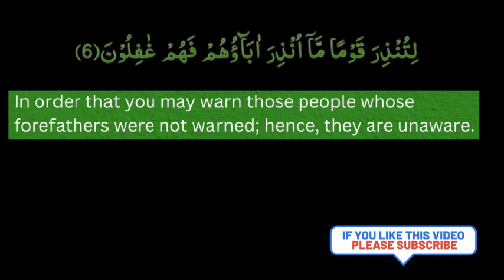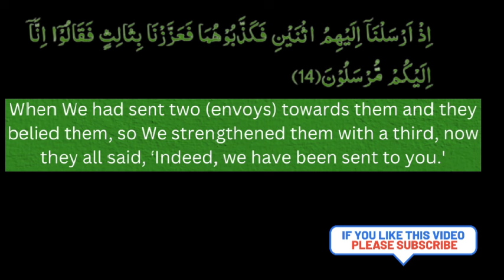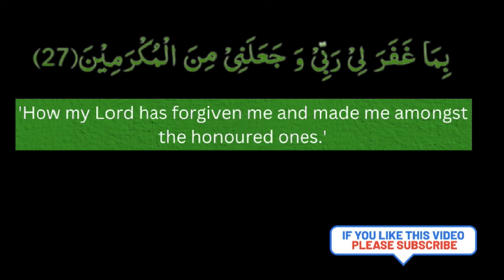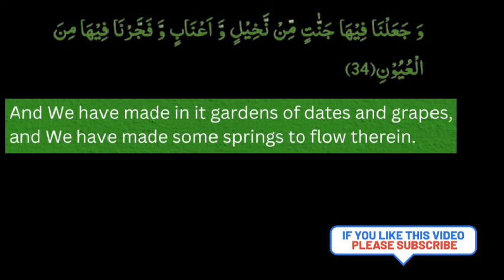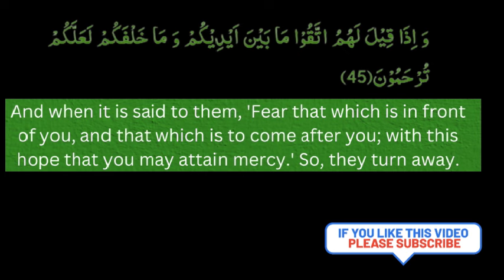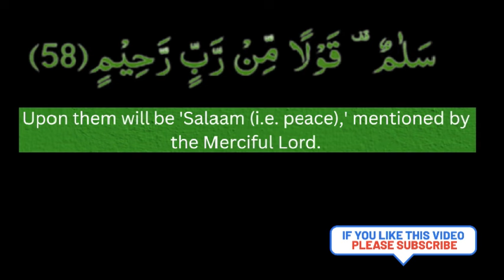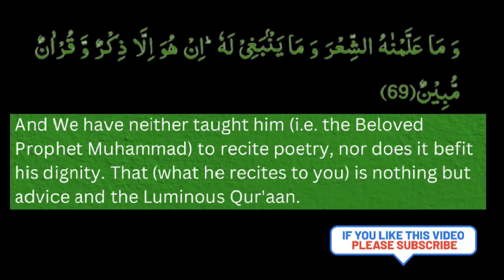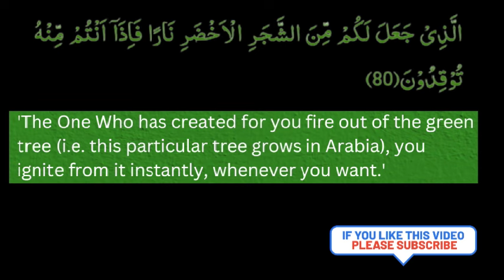SURAH NO.36 surahyaseenfast YASEEN WITH ARABIC TEXT AND ENGLISH TRANSLATION! HEART OF QURAN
SURAH No.36 SURAH YASEEN ! HEART OF QURAN! RECITE DAILY
 WITH ARABIC TEXT AND ENGLISH TRANSLATION

Click on the BELL icon to receive our latest updates.

PLEASE SHARE WITH ALL OUR BROTHERS & SISTERS SO THAT ALL WILL GET BENEFITTED.

Whoever recites Surah Yaseen in the morning, his entire day will pass well, and whoever recites it at night, his entire night will pass well. It is mentioned in a Hadith that Yaseen is the heart of the Quran. (Jannati Zaver, pp. 594-595)

Our beloved Prophet Muhammad PBUH said:

“Surely, everything has a heart, and the heart of Quran is Yaseen. I would like that it  be in the heart of every believer of my ummah.” –Tafsir  -  al - Sabuni, volume:2

TO GET 100% BENEFIT IT IS MANDATORY TO RECITE THE SURAH /  QURAN VERSES(AYAT)WITH CORRECT PRONUNCIATION. FOR THOSE WHO CAN'T RECITE BY SEEING WITH CORRECT PRONUNCIATION, CAN GET EQUAL AND FULL BENEFITS ASSOCIATED WITH THIS SURAH/QURAN VERSE BY JUST LISTENING TO THE VIDEO.

DUA /SUPPLICATION(request for needs and rewards) will be accepted 100% with TRUST in ALLAH, and if we include any Darood Sharif at the start of the dua since, Ya Allah will take care of the person and loves them the most who sends Darood Sharif on his Holy Prophet Hazrath Mohammad Mustafa Sallahu Alaihi WaSallam, and will shower countless blessings.

NOTE: Please use it only for permissible reasons/acts as per Islamic Shariah. (ISLAMIC LAW)

NOTE: PLEASE USE ARABIC TEXT FROM THE HOLY QURAN FOR CORRECT PRONUNCIATION, IF YOU ARE READING BY SEEING THE TEXT SINCE EXACT TRANSLITERATION in other languages CANNOT BE DONE.

For fast and effective results, please do as shown in our request.

REQUEST:
Please give SADKA(CHARITY) to the poor/ feed the Hungry and help the needy near you.
SADKA(CHARITY) will protect you from all evil powers, gives you good health.

Sadka har bala wabah bimari se bachatha hai, kisi gharib ko khana kila do InshaAllah, Allah hum per karam karengey aur har pareshani se mehfuz rakhengey.

{The Beloved Rasool صَلَّى اللهُ تَعَالٰى عَلَيْهِ وَاٰلِهٖ وَسَلَّم has said: No Sadaqah has more reward than water.
(Shu’ab-ul-Iman, vol. 3, pp. 221, Hadees 3378)}

Allah will accept your prayers, full fill your wishes and desires INSHA ALLAH. Listen daily!